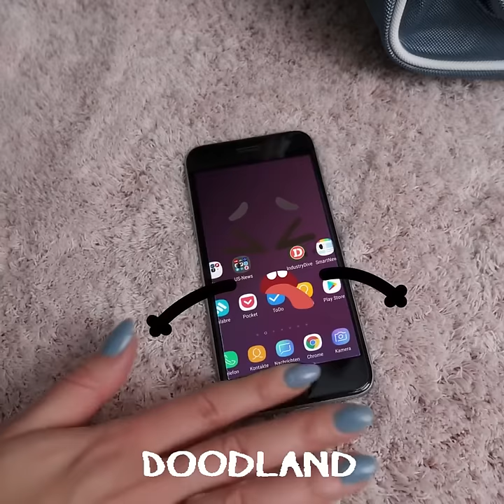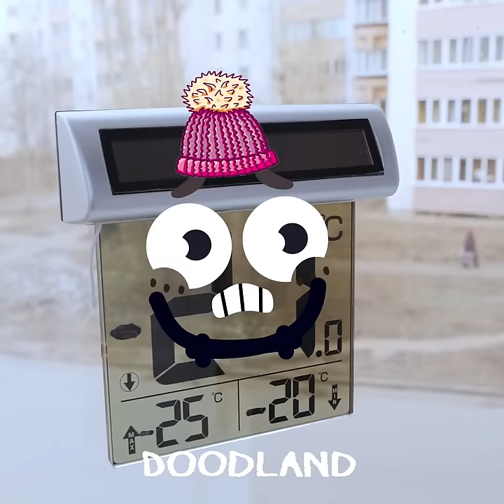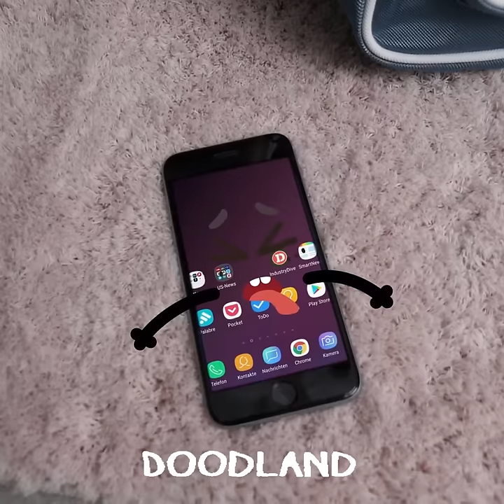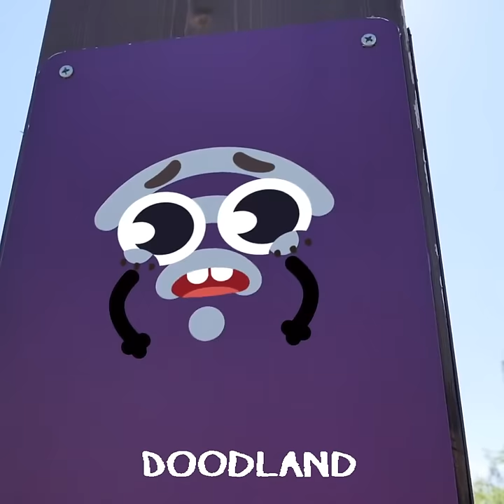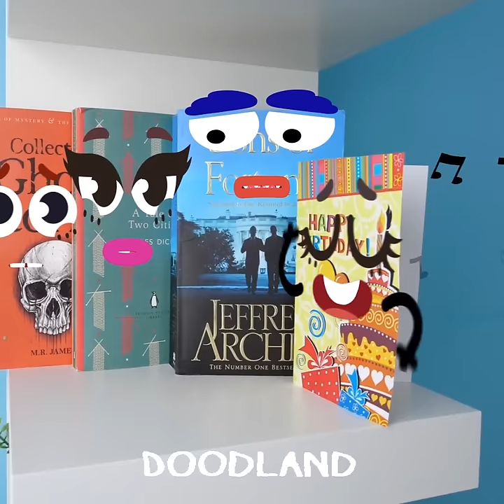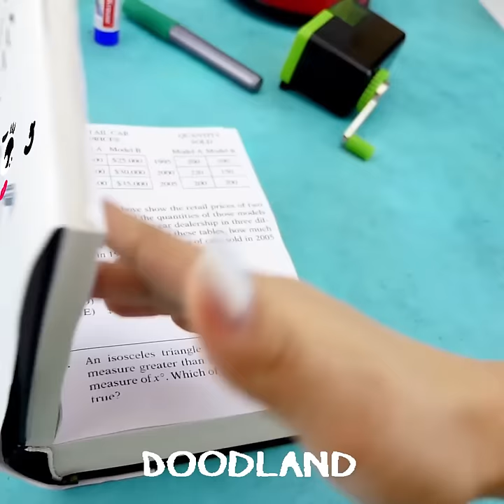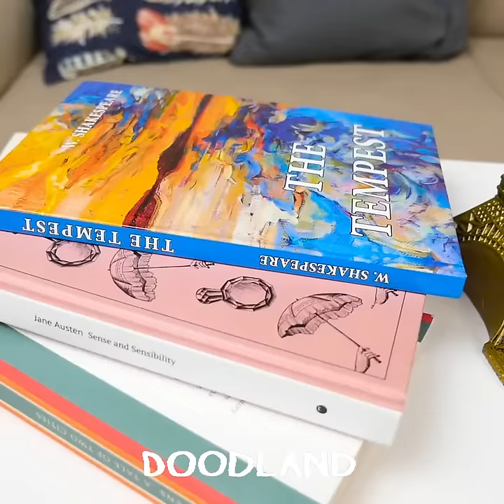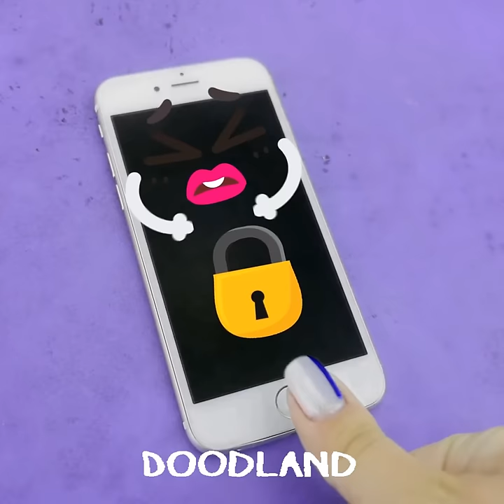AUCH! Kitchen Breakout! Hilarious Doodles Plan the Great Kitchen Getaway! by DOODLAND